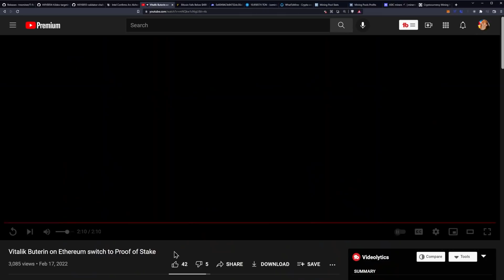Vitalik Buterin on Proof of Stake Release Date